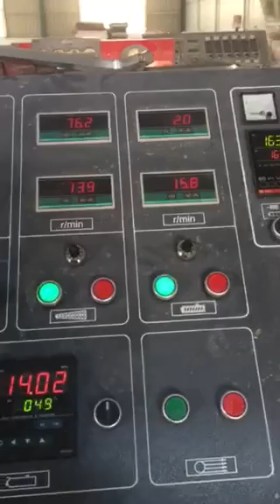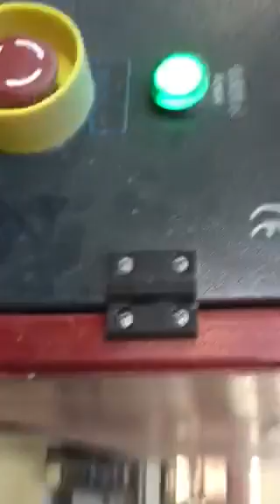JWELL wall panels extrusion machine.